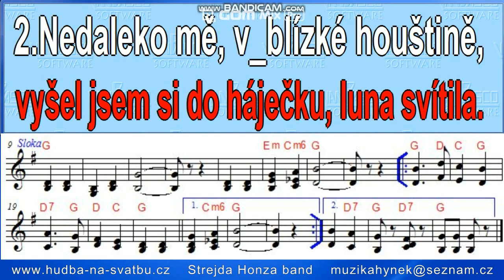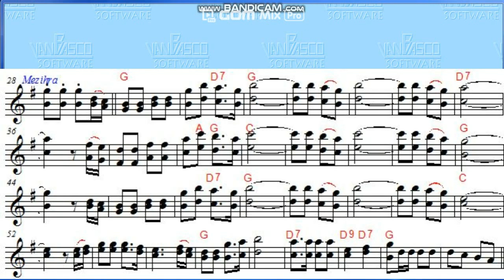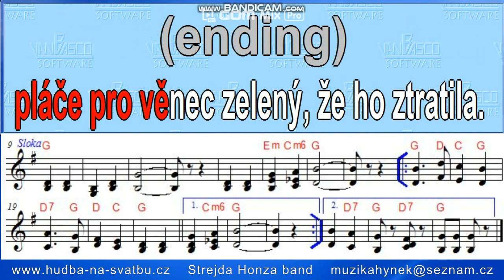Jednou z večera karaoke